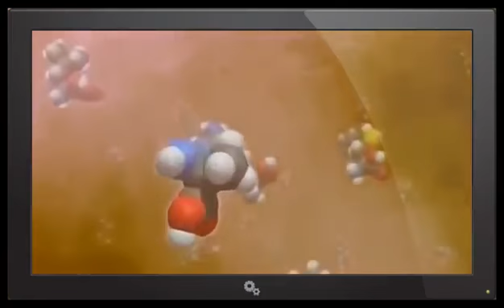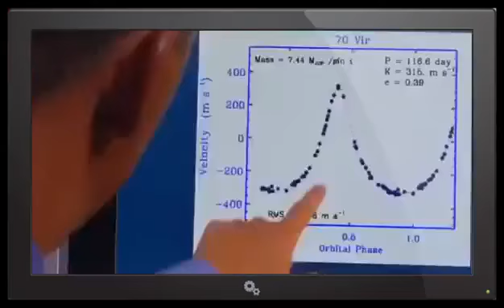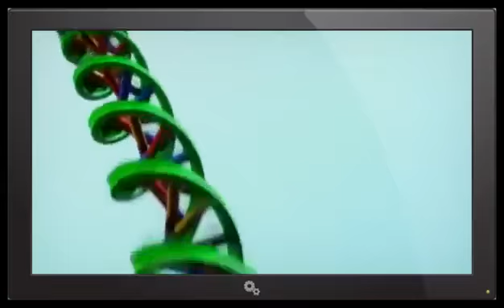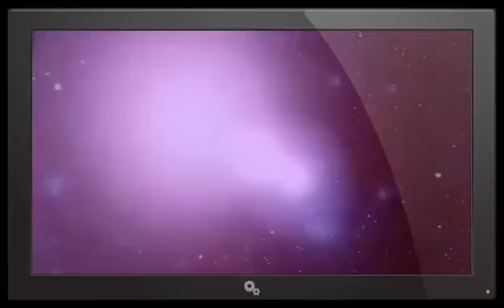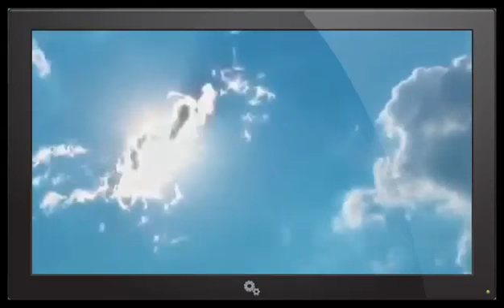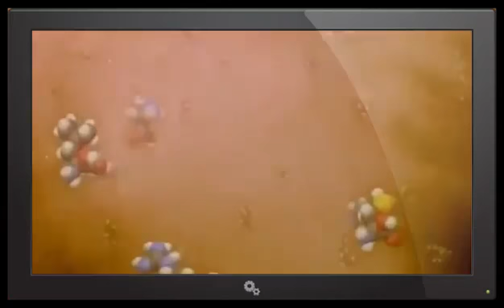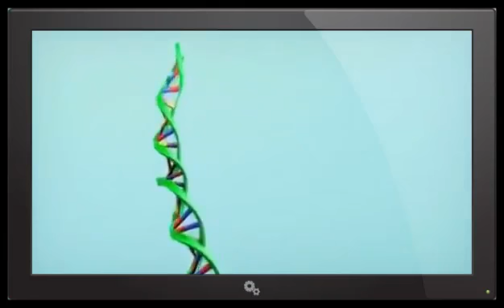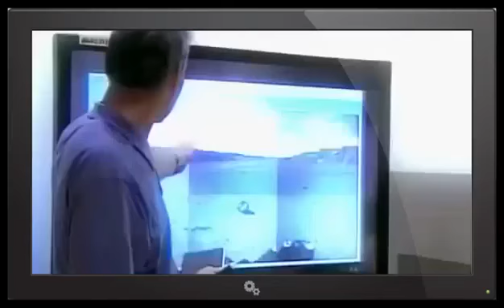Documentaire Français Astronomie - L'astrobiologie 2016 HD [ Très intéressant]